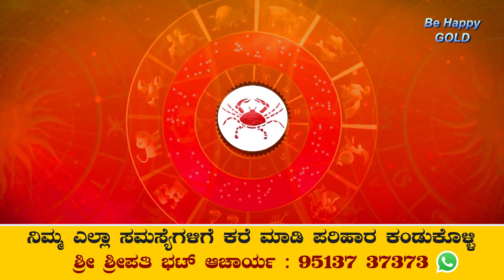ಶುಕ್ರವಾರದ ದಿನಭವಿಷ್ಯ16-9-2022 | Friday | Daily Astrology in kannada | Kannada Horoscope | Prediction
ಈ ರೀತಿಯ ಹಲವಾರು ರಾಶಿ ಭವಿಷ್ಯ ವಿಡಿಯೋಗಳನ್ನು ವೀಕ್ಷಿಸಲು ತಪ್ಪದೆ ನಮ್ಮ ಚಾನೆಲ್ ಸಬ್ಸ್ಕ್ರೈಬ್ ಮಾಡಿ,ಲೈಕ್ ಮಾಡಿ,ಪಕ್ಕದಲ್ಲಿರುವ ಬೆಲ್ ಬಟನ್ ಕ್ಲಿಕ್ ಮಾಡಿ
ಗುರೂಜಿಯವರ ನೇರ ಭೇಟಿಗಾಗಿ ಸಂಪರ್ಕಿಸಿ: 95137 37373